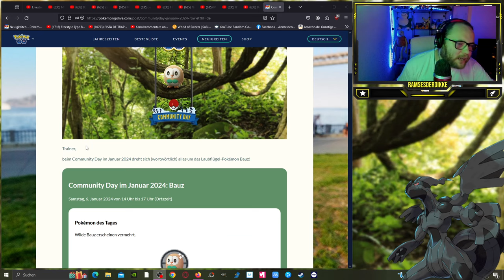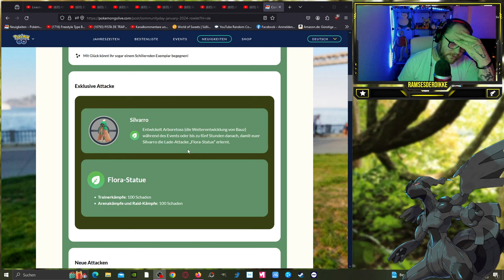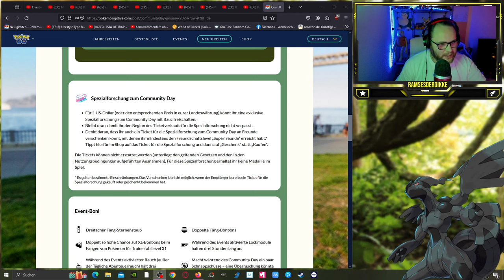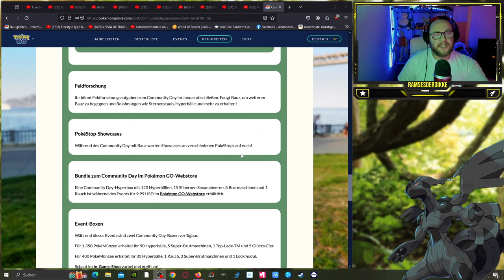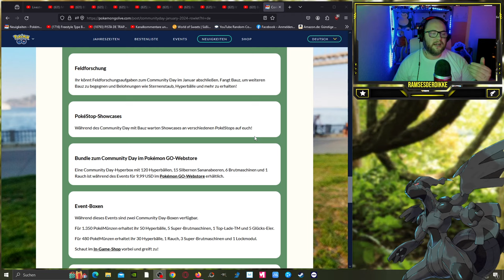✨ Shiny ✨ Bauz Community Day im Januar 2024 | Pokémon GO Deutsch # 2804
GUMMA !!!